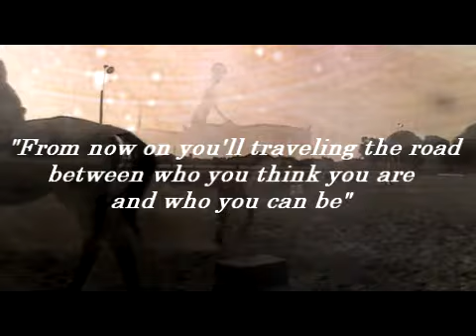"сøυɾαģε ïṡ ṉøτ ïṉ τhε αвṡεṉсε øƒ ƒεαɾ"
Some New and OLD clips :P

Yup I guess theres something behind this video...

Yeah IDK really hahaha im in LOVE with this qoute tho and if you can exolain WhyTheHell i made this video go ahead and try :) Buster has been a beast lately :) love you plps!